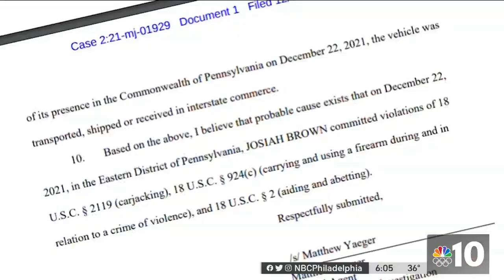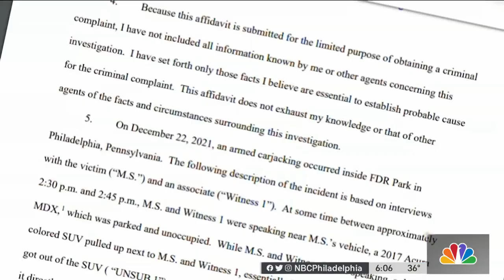5 in Custody After Pa. Congresswoman Mary Gay Scanlon Is Carjacked at Gunpoint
A 19-year-old man and four other teenagers were arrested and charged in the carjacking of Pennsylvania Congresswoman Mary Gay Scanlon in South Philadelphia’s FDR Park on Wednesday. NBC10 investigative reporter Claudia Vargas shows us new details on the incident, including how the FBI found Scanlon’s stolen vehicle.